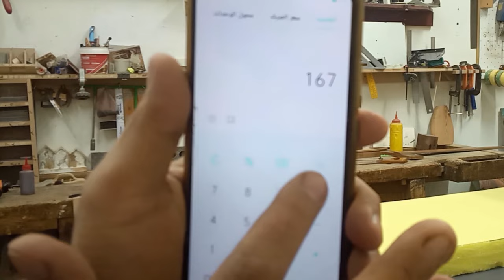تنجيد سرير الملكة السرير الناعم الفخم (Queen Bed Upholstery)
تنجيد سرير الملكة  تنجيد سرير عرض 160 * 120 سم . سماكة الاسفنج 7 سم مقاس القماش مستهلك 3 متر * عرض 140

Queen bed upholstery Bed upholstery Width 160 * 120 cm Sponge thickness 7 cm Consumed fabric size 3 meters * Width 140